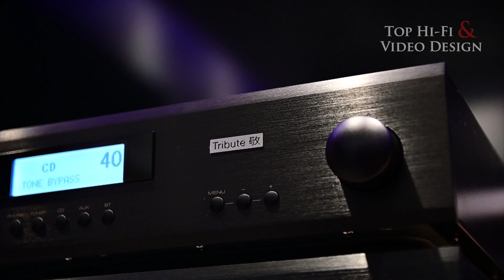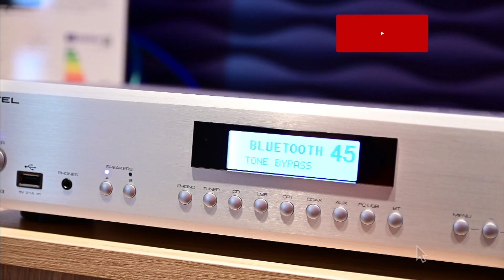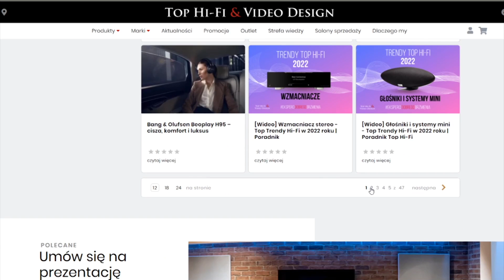3 zestawy stereo ze wzmacniaczami Rotel | Rekomendacje Top Hi-Fi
Rotel od wielu lat przyzwyczaił nas do dostarczania wysokiej klasy wzmacniaczy stereo. Zestawy stereo, których częścią jest elektronika Rotela cieszą się niezmiennie dużym zainteresowaniem klientów naszej sieci. Postanowiliśmy wyróżnić trzy spośród wielu kompletów stereo z naszej oferty i w ten sposób zainspirować Państwa do przyjrzenia się im bliżej - na przykład w ramach odsłuchu w jednym z naszych salonów.
Oto stereofoniczne systemy audio bazujące na wzmacniaczach od japońskiego Rotela, które mogą trafić w Państwa gust i będziecie z nich zadowoleni. 👌

0:00​ Wstęp
1:08 1 propozycja
3:14 2 propozycja
5:24 3 propozycja
7:49 Podsumowanie
8:43 Rekomendacje Wideo

Zestawy stereo są jednym z najpopularniejszych typów systemów audio. Pod tym pojęciem kryje się jednak wiele różnych konfiguracji. Dostępne są zarówno dzielone systemy, składające się z wielu komponentów, jak i modele all-in-one, które skupiają wiele funkcji w jednej obudowie. Wybór konfiguracji zależy między innymi od budżetu, dostępnej przestrzeni, a także koncepcji obranej przez użytkownika. Nieodłączną częścią systemu stereo są także głośniki. Wspólną cechą wszystkich dobrych systemów stereo jest odtwarzanie dźwięku z dwóch kanałów audio w bardzo dobrej jakości, dające użytkownikom wiele radości z odsłuchu i gwarantujące niesamowite wrażenia, zarówno podczas słuchania muzyki, jak i oglądania filmów.

Linki do prezentowanych propozycji:
✅ Rotel A11 Tribute + CD11 Tribute + Bowers & Wilkins 606 S2 Anniversary Edition

Jaki zestaw stereo kupić / Jaki zestaw stereo do 20 m2 kupić / Jaki zestaw stereo do 30 m2 kupić / Jakie głośniki stereo kupić / zestawy stereo Rotel